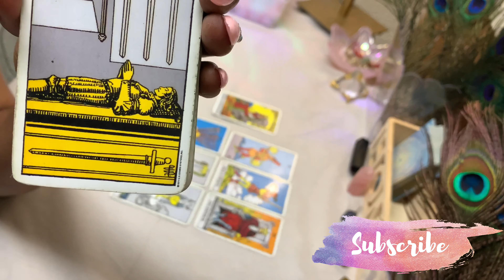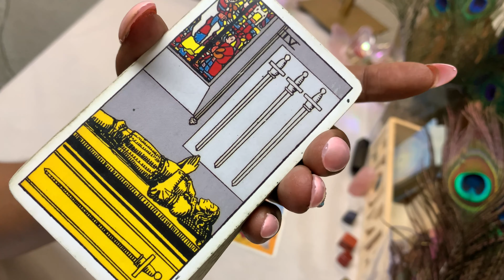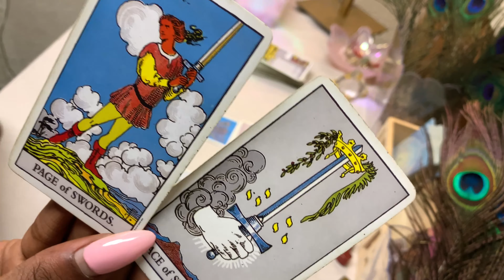LEO ♌️ SOMEONE FINALLY CHOOSES LOVE! OVER BURDENED WITH EMOTIONS Leo | August 1-7 | TAROT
Leo Weekly Tarot Guidance Reading August

LOVE Readings

Sending DIVINE LOVE and PROTECTION in the purest form🌬❤️